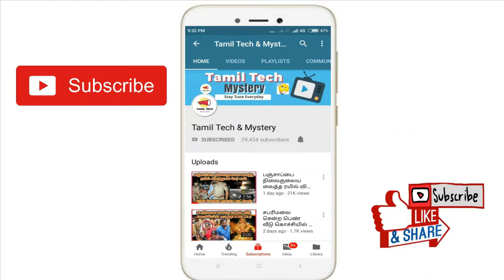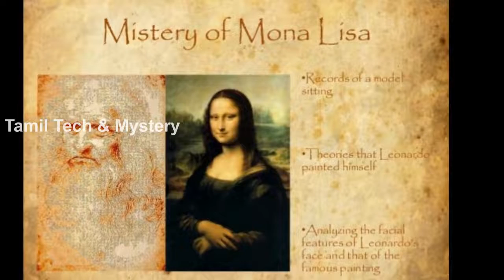Mystery of Monalisa Painting | மோனலிசா ஓவியத்தில் ஏலியன் உருவமா? Monalisa secrets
Mystery of Monalisa Painting. This is the most mysterious painting of Da Vinci and which has lots of secrets inside it. You may see this painting, If you see this picture, you can't find that the lady was smile or not. Why we told that the Monalisa Painting has the mystery and Secrets. Just imagine guys. This Monalisa Painting was drawn by the Leonordo Da Vinci in 14th Century. Actually, in that painting there are lots of secret codes are available. The Pyramid and some advanced technologies like UFO's and others were pointed in the background of that lady Monalisa. Also, some scientists were told that the Monalisa figure is the alien face and other told that Da Vinci drawn his own face with that lady face. Some scientists were told that we can't revealed that mystery up to 500 years.